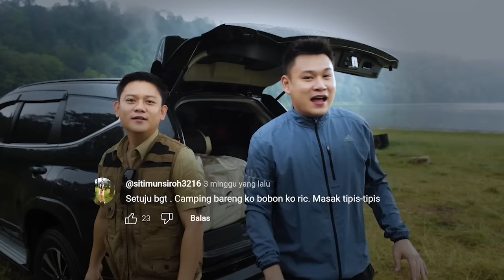CAMPING BARENG BOBON! BASAH SEMUA KENA HUJAN DERAS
Akhirnya kita santoso bersaudara kembali lagi, setelah bertahun2.
kali ini aku & kakak aku bobon santoso.
kita camping bareng & diterpa hujan besar.